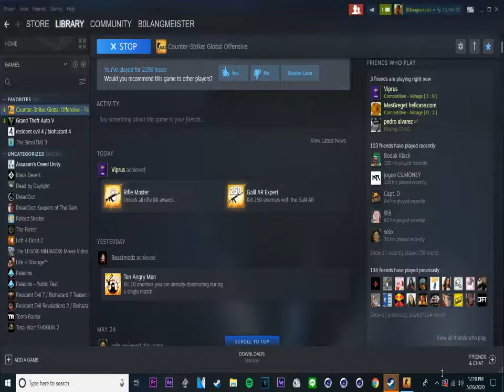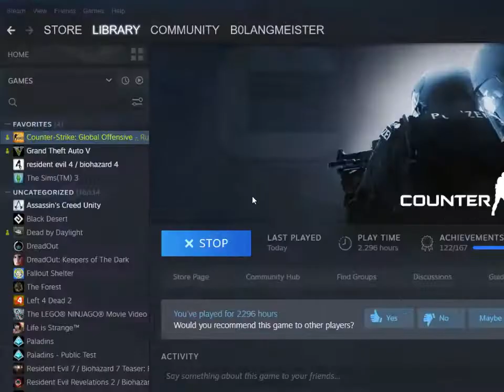10 VIDEO SEHARI LOH INI GILA GAK LUH - CS:GO Competitive Full Match (Indonesia)